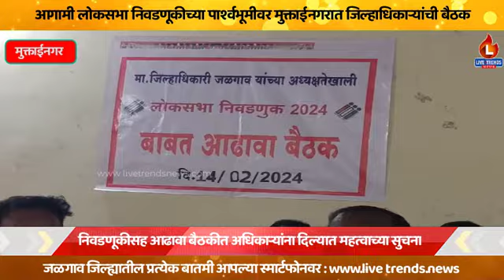िवडणूकांच्या पार्श्वभूमीवर जिल्हाधिकाऱ्यांची आढावा बैठक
मुक्ताईनगर-पंकज कपले । आगामी लोकसभा निवडणूकीच्या पार्श्वभूमीवर जिल्हाधिकारी आयुष प्रसाद यांनी मुक्ताईनगर तहसील कार्यालयात आज महसूल विभागाची संयुक्त बैठक घेण्यात आली. यावेळी उपस्थित असलेल्या विविध विभागातील अधिकारी व कर्मचारी यांची मोठ्या संख्येने उपस्थिती असल्याचे पहायला मिळाले. पहा याचा व्हिडीओ वृत्तांत ...